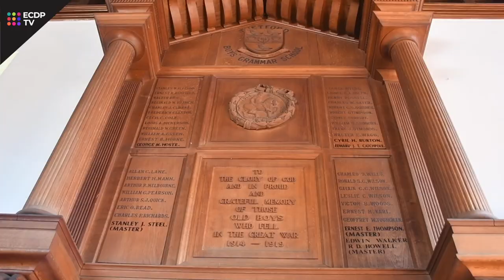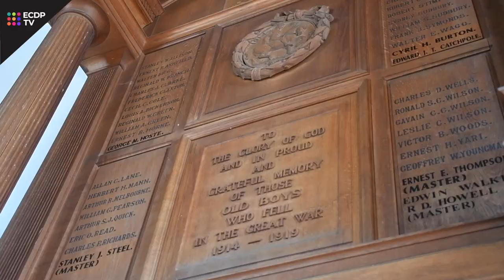On the Duleep Singh Trail: Thetford Grammar School